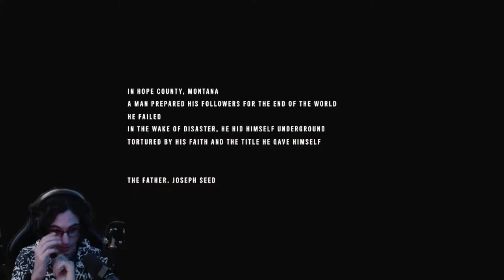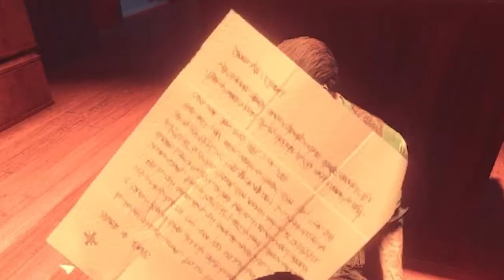INSIDE THE MIND OF JOSEPH SEED | Far Cry 6: Collapse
this far cry DLC is heat
The Boys:
Jayven - ShatteredNug
Sebastian - ShatteredSeb
Ethan - ethanissabot
Naz - ShatteredNaz
Ayden - CardThoughts